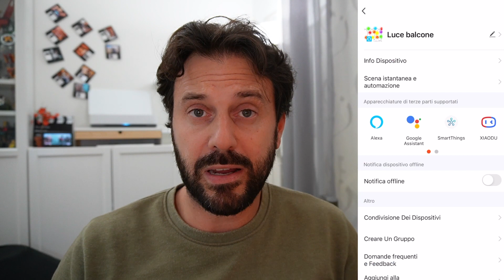Il Natale si avvicina? Ecco alcune idee Smart da Weten Store - Tuya Powered!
Recensione catena luminosa Smart compatibile con l'ecosistema Tuya Smart, messa gentilmente a disposizione da Weten Store, adatta agli addobbi natalizi della nostre amatissime Smart Home!